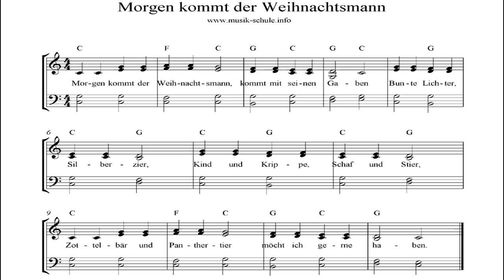Morgen kommt der Weihnachtsmann piano